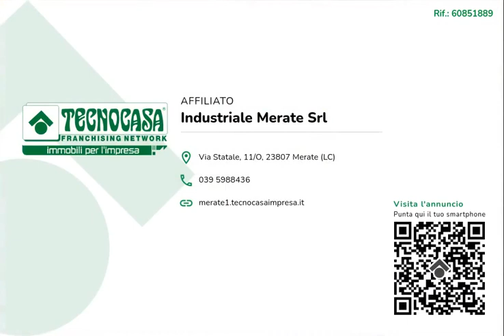ROBBIATE - IN AFFITTO - Ufficio di ca 160 mq.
Proponiamo in locazione un ufficio che dispone di una superficie di circa 160 metri quadrati, disposti su di un unico primo piano di una struttura direzionale di tre piani. È presente anche un piccolo magazzino con superficie di circa 15 metri quadrati.

La soluzione ha una superficie che misura circa 160 metri quadrati con gli uffici disposti su di un unico livello al piano primo. Lo spazio è attualmente distribuito in cinque locali e gode di un servizio igienico non a norma disabili. Gli ambienti si presentano luminosi grazie alla presenza di finestre apribili. L'immobile, controsoffittato, presenta gli impianti elettrico e di illuminazione funzionanti e gli impianti di riscaldamento e condizionamento ad aria. Il locale è cablato e possiede la porta blindata, l'impianto d'allarme, le luci di emergenza e l'uscita di emergenza.

Il complesso si trova nel Comune di Robbiate ed esternamente dispone di circa una cinquantina di posti auto non esclusivi.